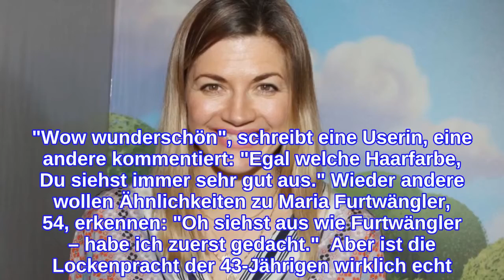Neue Frisur sorgt für große Verwunderung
Nina Bott, 43, lässt ihre rund 229.000 Follower:innen oft und gerne an ihrem Privatleben teilhaben und teilt regelmäßige niedliche Einblicke aus ihrem Familienalltag. Aber auch ihre ganz persönlichen Veränderungen dokumentiert die Schauspielerin in den sozialen Medien.  Am Montag (26. Juli 2021) überrascht die 43-Jährige ihre Fans nun mit einer neuen Frisur. "Ich weiß gar nicht, wann ich zuletzt so blond war, aber ich liebs", schreibt Bott zu einem Schnappschuss, auf dem ihre neue Lockenpracht gut zu erkennen ist. Weiter verrät sie: "Mein Freund hat es trotzdem nicht gemerkt, glaub ich. Habt einen schönen Abend. Mir haben die Kinder heute ganz schön auf der Nase rumgetanzt beim ins Bett bringen. Aber jetzt ist hier Ruhe eingekehrt." In ihrer Instagram-Story teilt sie weitere Eindrücke von ihrem neuen Look, mit der neuen Haarfarbe scheint sich der ehemalige GZSZ-Star pudelwohl zu fühlen. Und auch die Fans der Moderatorin sind von der Typveränderung hin und weg. "Wow wunderschön", schreibt eine Userin, eine andere kommentiert: "Egal welche Haarfarbe, Du siehst immer sehr gut aus." Wieder andere wollen Ähnlichkeiten zu Maria Furtwängler, 54, erkennen: "Oh siehst aus wie Furtwängler – habe ich zuerst gedacht."  Aber ist die Lockenpracht der 43-Jährigen wirklich echt? Das können manche Follower:innen bisher nicht glauben. "Irgendwie kam mir gerade der Gedanke, dass das eine Perücke ist und du uns veräppelst", so ein Fan in der Kommentarspalte. Dieses Rätsel wird sich wohl erst in den kommenden Tagen auflösen. Verwendete Quelle: instagram.com
INFORMATION
• Source: gala